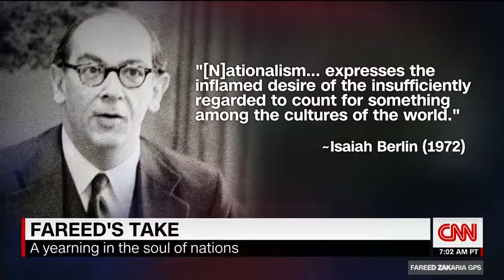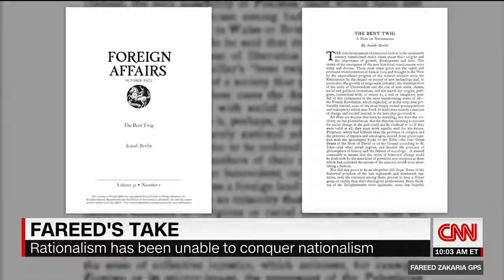Fareed: Netanyahu's re-election part of a much larger phenomenon